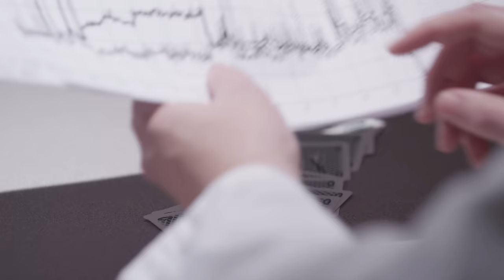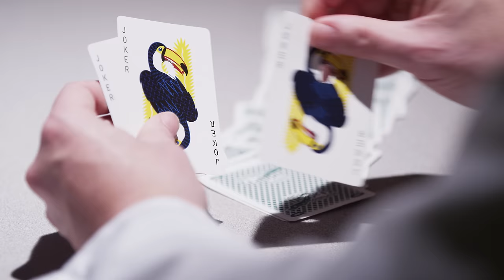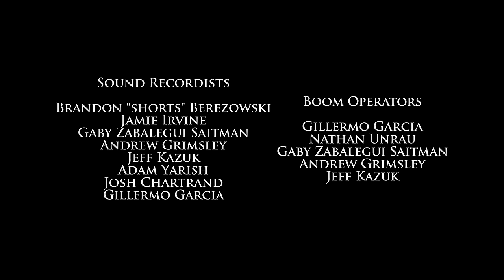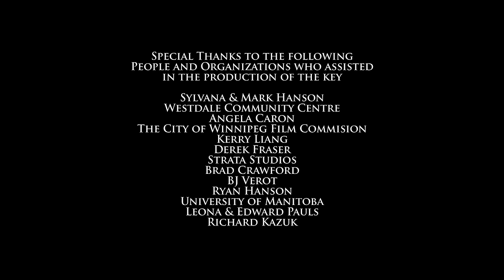The Key Action Sci-Fi 4k Short Film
Veronica struggles to contain the extraordinary powers she has developed since childhood. Even as her temptation to intervene in events around her grows, she understands that the world will never accept what she holds inside her.